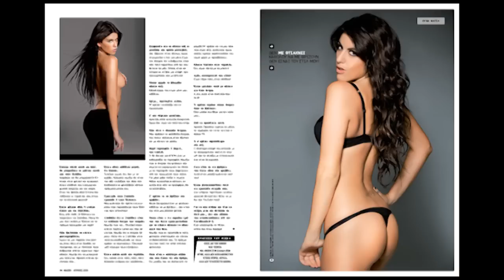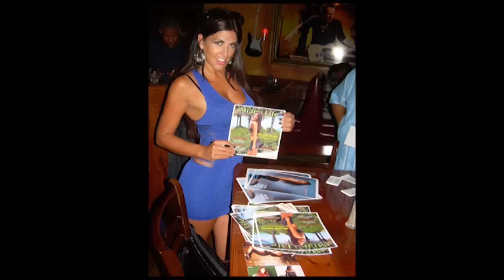Claudia Romani Model Showreel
Pics and best  TV show, music videos and TV commercials moments featuring Italian model and actress Claudia Romani